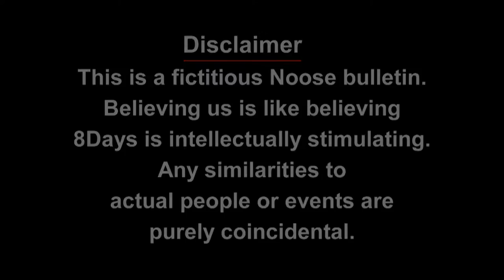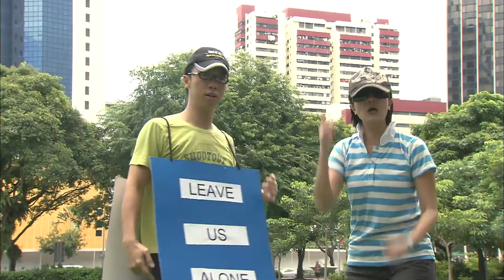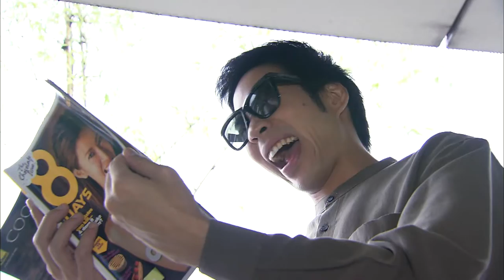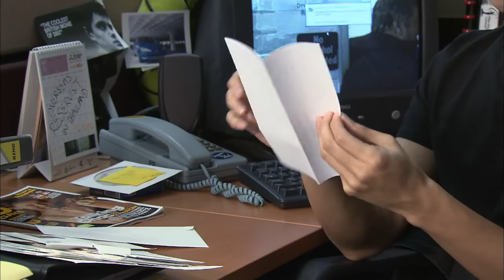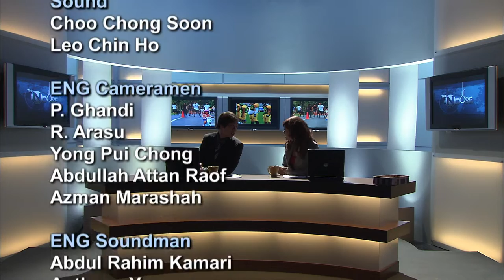The Noose S2 EP5 - Season Finale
The Noose investigates the financial crisis which has hit Singapore with worried investors queuing up to cash in their insurance policies. Singapore has been voted as the world’s top complainers in a new study. Also, we take a look at one Singapore hotel is fighting the habit of Singaporeans stealing things during hotel stays. Another story is whether Singaporeans will ever learn to clear their trays when they eat at food courts or fast food outlets. And finally, Singapore’s table tennis sensation Rose Pok goes berserk during a match.